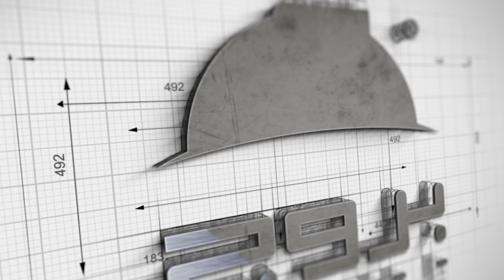شاهد ميدان طرابزون بتصوير جوي MEYDAN TRABZON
ميدان طرابزون
وهي الساحة التي تجتمع فيها المطاعم والكافيهات وكل الخدمات التي تخدم سكان مدينة طرابزون

حيث تقع في وسط البلد
وتوجد فيها كافة الماركات العالمية واغلب المطاعم المميزة والفنادق وغيرها

محمد بخاري
رابط الواتساب المباشر للتحدث معي

مكتب اسطنبول /
سيد حبيب